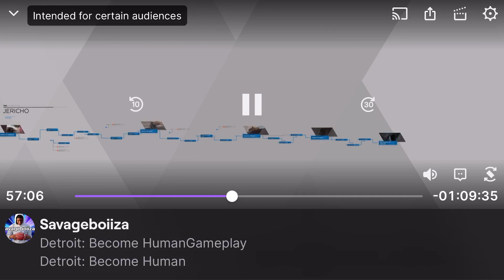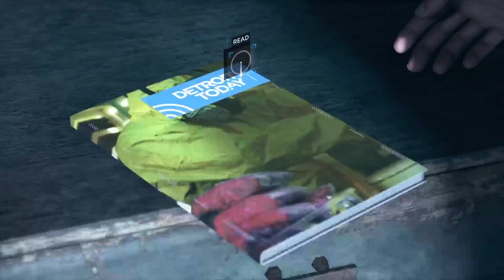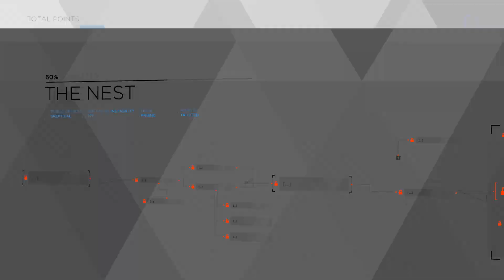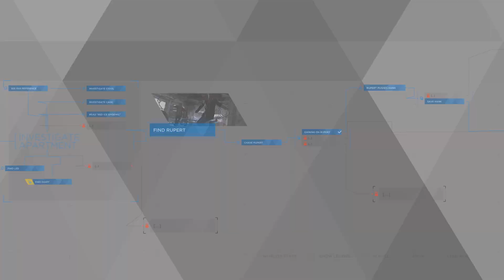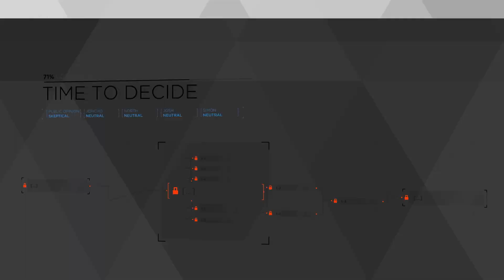DETROIT BECOME HUMAN WALKTHROUGH GAMEPLAY PART 7 | MARKUS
Detroit: Become Human is a 2018 adventure game developed by Quantic Dream. The game was released for the PlayStation 4 in May 2018, published by Sony Interactive Entertainment. A port for Windows was released in December 2019, published by Quantic Dream. The plot follows three androids: Kara (Valorie Curry), who escapes her owner to explore her newfound sentience and protect a young girl; Connor (Bryan Dechart), whose job is to hunt down sentient androids; and Markus (Jesse Williams), who devotes himself to releasing other androids from servitude. The player's choices affect the course and outcome of the story.

Detroit: Become Human is based on Quantic Dream's 2012 technology demonstration Kara, which also starred Curry. To research the setting, the developers visited Detroit, Michigan. Writer and director David Cage completed the script in over two years. An engine was built to complement the game and hundreds of actors were cast before shooting and animation. Philip Sheppard, Nima Fakhrara, and John Paesano served as composers for Kara, Connor, and Markus, respectively.
Detroit: Become Human received generally positive reviews from critics, who praised the setting, visuals, story, main characters, their voice actors, the impact choices had on the narrative, and flowchart feature, but criticised the motion controls, mishandling of historical and thematic allegories, and aspects of the plot and characters. The game had sold 9 million units by December 2023, making it Quantic Dream's best-seller.

Detroit: Become Human is an adventure game played from a third-person view,[5][6][7] which is subject to a set and controllable perspective.[8] There are multiple playable characters who can die as the story continues without them;[9][10] as a result, there is no "game over" message following a character's death.[11] The right analogue stick on the DualShock controller is used to interact with objects and observe one's surroundings, the left is for movement, and R2 scans an environment for possible actions; the motion controls and touchpad are also employed. Via quick time events and dialogue decisions,[12][13][14] the story will branch out depending on which choices are made.[15] These can be viewed in a flowchart during and immediately after a given chapter;[16] the player can rewind to certain points in the story to reshape decisions in the event of regret.[17] Certain scenes feature countdowns, which force quick action.[18] Levels abound with magazines for players to read.The playable characters are